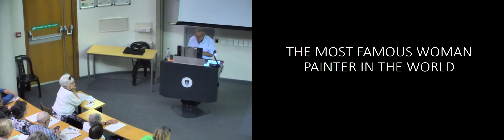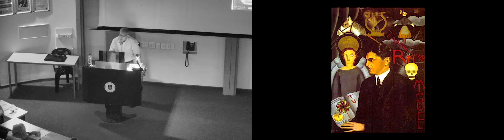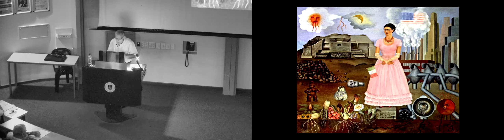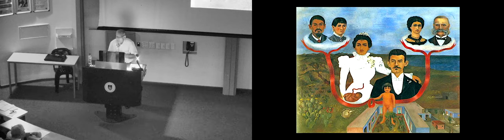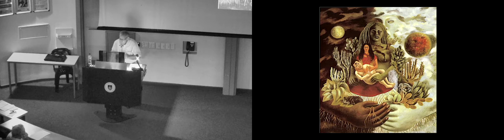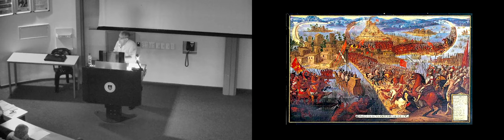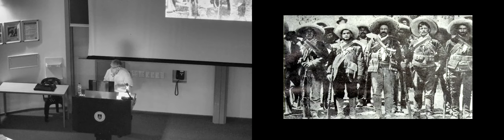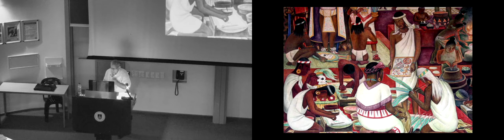ARTISTIC AND CULTURAL CROSS-CURRENTS 1: Frida Kahlo and Diego Riveira by professor Ian Aaronson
1. Frida Kahlo, Diego Rivera and the conquistadors

This course will explore how the cultural changes that followed in the wake of military conquest, civil strife and economic upheavals altered the direction of Western art in the nineteenth and twentieth centuries. Mexican
artists Frida Kahlo and Diego Rivera are discussed first.